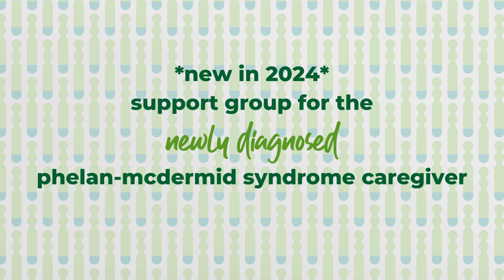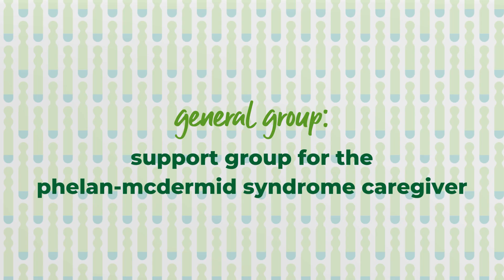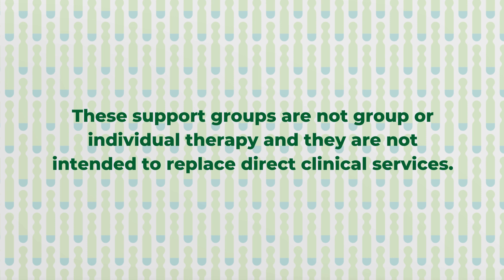Phelan-McDermid Syndrome Foundation Caregiver Support Group Video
Family Support Specialist, Carla D'Imperio, describes the 2024 Phelan-McDermid Syndrome Foundation Caregiver Support Group Program.